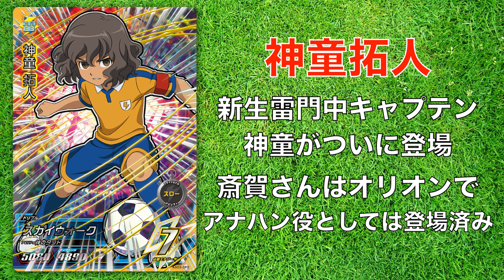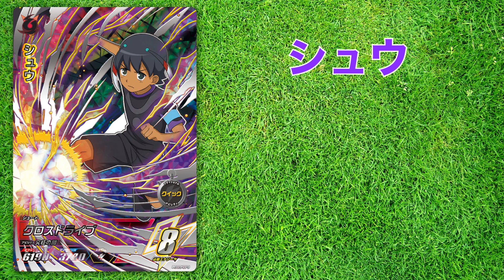【イナイレAC】神童・綱海・シュウ登場のAS3弾先行情報！【イナズマイレブンAC】